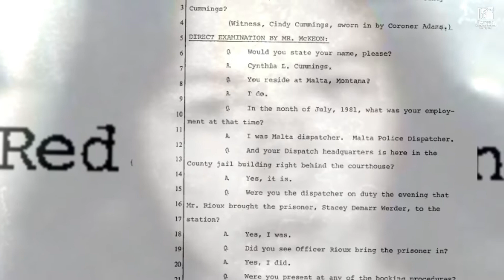The REAL Red Sullivan meets Stacey Werder in Malta, Montana - A Better Search for Barbara Cotton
15-year-old Barbara Cotton was last seen on April 11, 1981 in Williston, ND.  Her mother would tell police the next day that she saw Barbara in the company of a guy named Stacey Werder.  Werder later took his own life in Malta, MT after getting arrested at the Villa Theater for disorderly conduct.